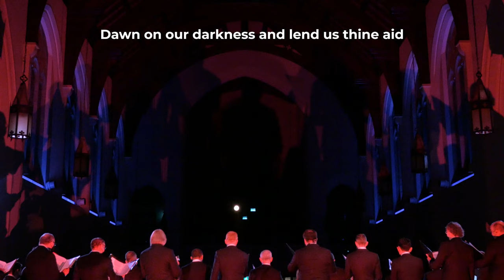Brightest and Best, arr. Shawn Kirchner, sung by Chor Leoni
Chor Leoni | Erick Lichte, Artistic Director
Cameron Wilson, violin
Tina Chang, piano
Keith Sinclair, bass

Brightest and best of the stars of the morning,
Dawn on our darkness and lend us Thine aid;
Star in the East, the horizon adorning,
Guide where our infant Redeemer is laid.

Cold on His cradle the dewdrops are shining;
Low lies His head with the beasts of the stall;
Angels adore Him in slumber reclining,
Maker and Monarch and Savior of all!

Shall we not yield Him, in costly devotion,
Odors of Edom and off’rings divine?
Gems of the mountain and pearls of the ocean,
Myrrh from the forest, or gold from the mine?